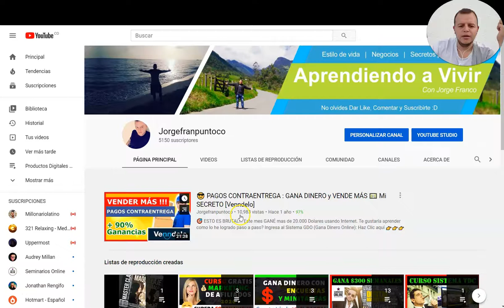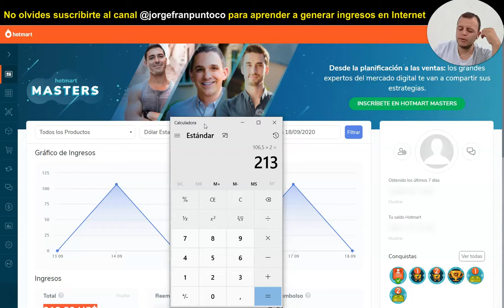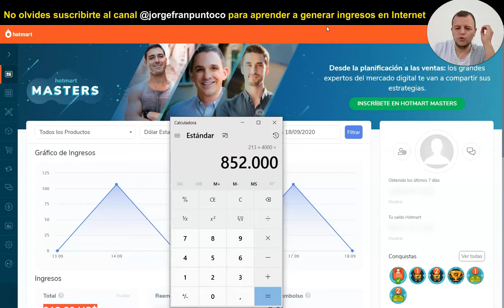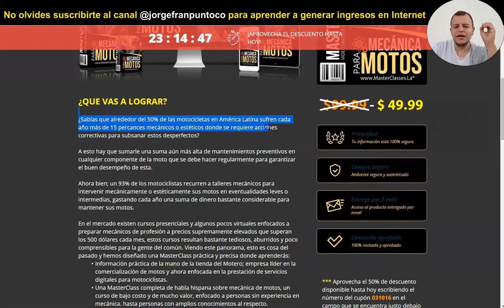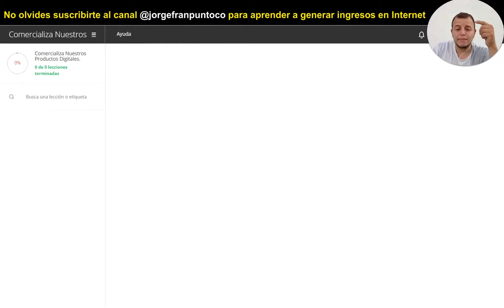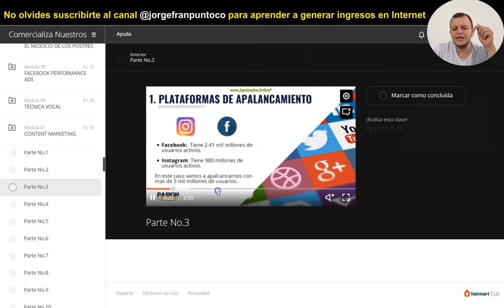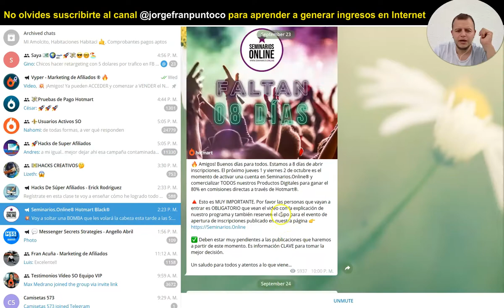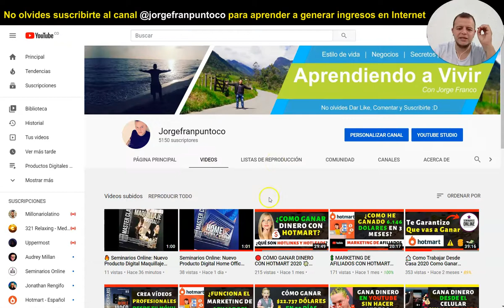🔥¿SEMINARIOS ONLINE FUNCIONA o es una estafa? / Te comparto Mi experiencia REAL